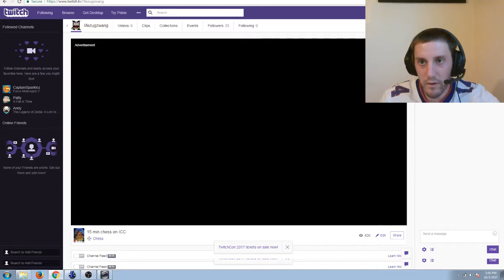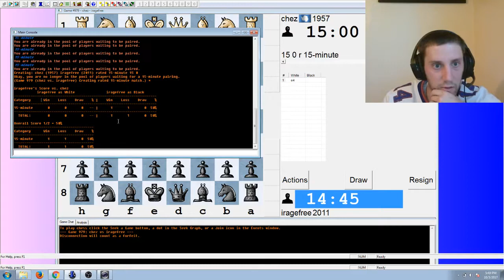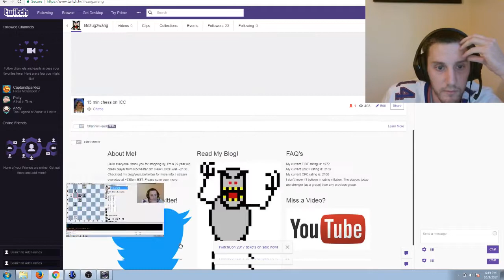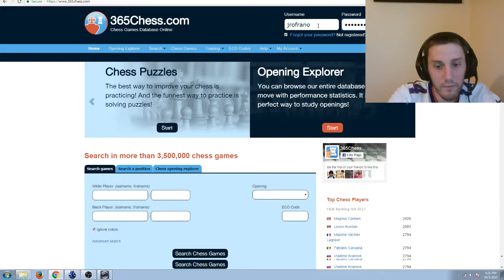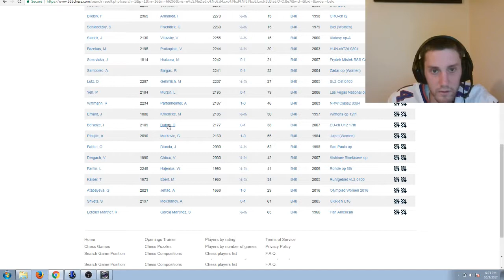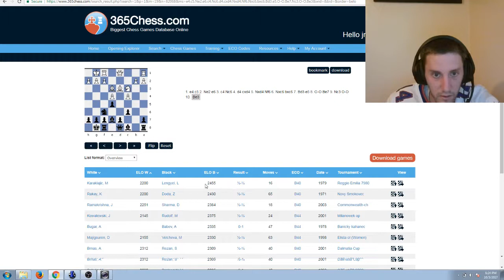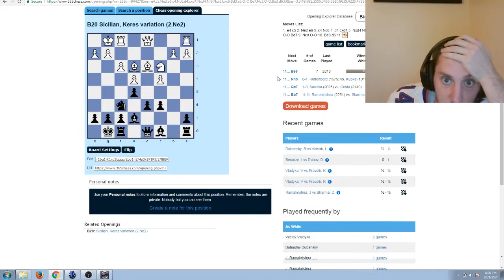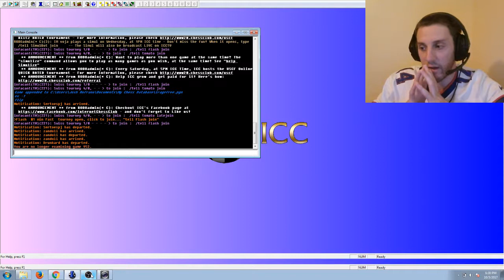ICC 15-Minute Games - 10/3/17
Feeling shot out of a cannon after taking some pre-workout. Won a game! Legooooooo